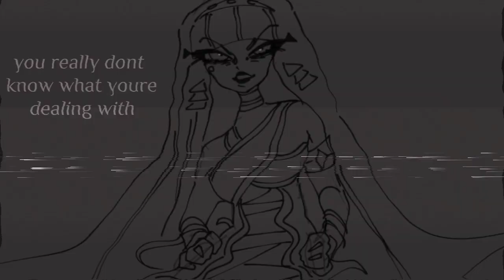Pomegranate Lips (multifandom animatic)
do u guys recognize all of them??
first person to name all of them and their shows get pinned ong bc WOOHOO ATTRACTIVE FIESTY WOMENNN

and as always tysm for watching oh also happy pride month :D

programs: ibispaintx + capcut
time taken: 26 days LMAOSOS